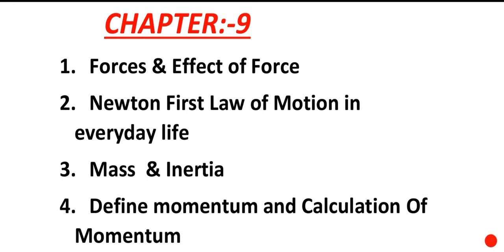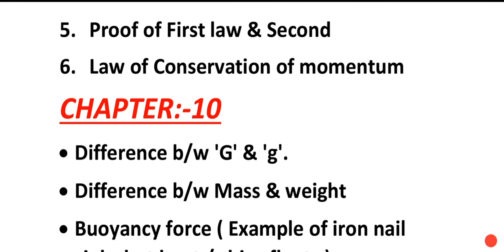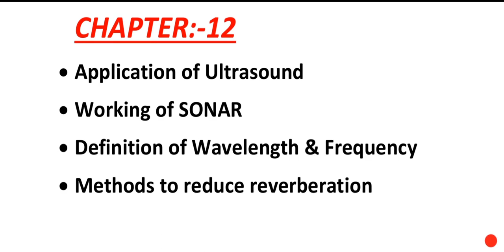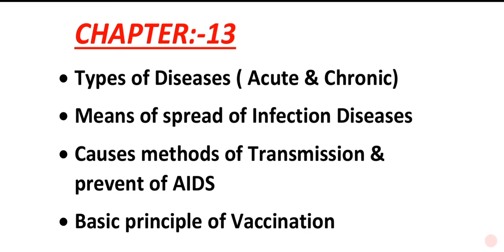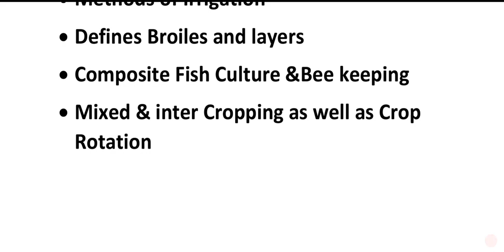Important Topics of Science for 9th class CBSE Exam| All Expected Question for 9th Class part 2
Important question of Class 9th

Important Topics of class 9th

And